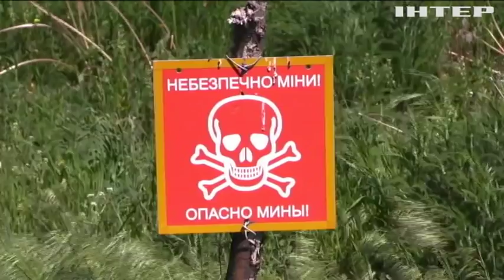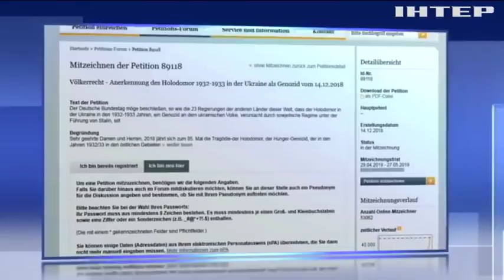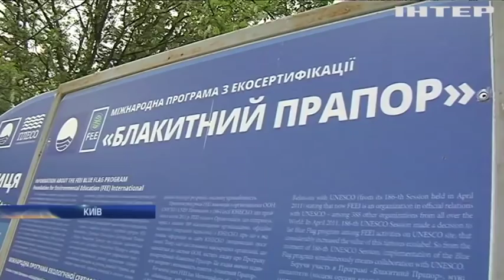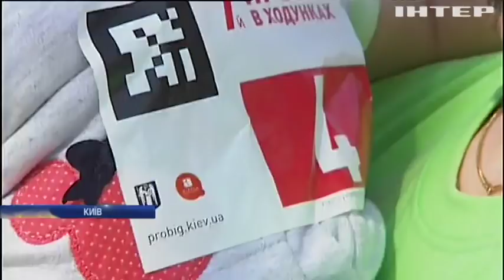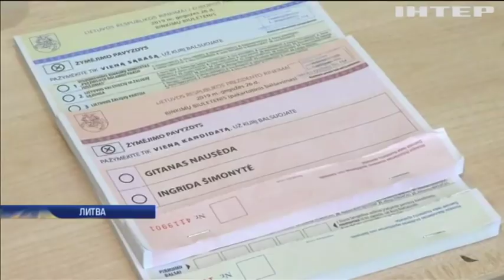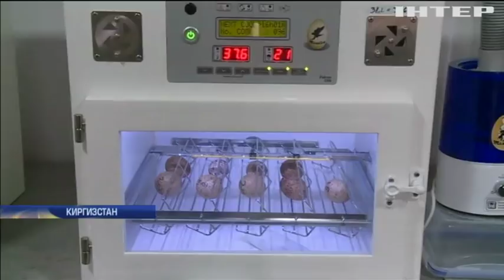Новости 9:00, выпуск за 27 мая 2019 года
Дивіться у цьому випуску: "Марафон під Каштанами" зібрав 15 тисяч дорослих і дітей. У Києві влаштували ніч традиційного танцю. У Киргизстані відновлюють популяцію соколів.